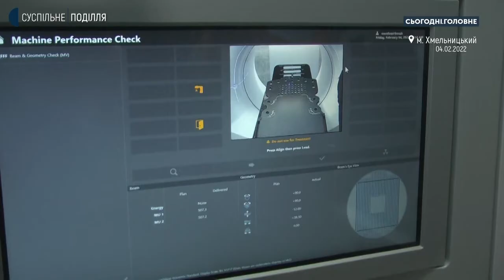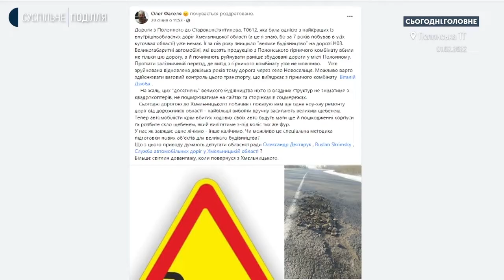Сергій Ткачук: 17 проєктів реалізували торік на Хмельниччині в межах «Великого будівництва»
Про особливості програми «Велике будівництво» на Хмельниччині. Які об’єкти вдалося завершити торік і коли фінішують незавершені? Чому 2 мільйони гривень з коштів ДФРР повернули у держбюджет? Про це у суспільній студії проєкту «Сьогодні. Головне» говоримо із заступником голови Хмельницької ОДА Сергієм Ткачуком.